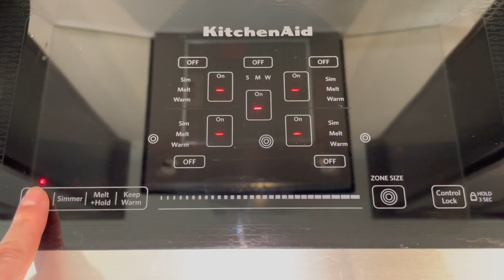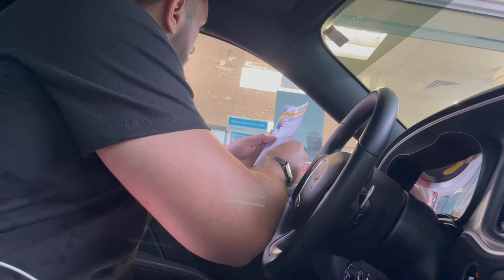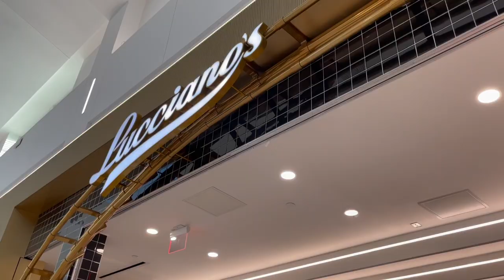WEEKEND IN MY LIFE! vlog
Spend the weekend with me shopping in Orlando, Fl

MUSIC CREDIT
Spark by Dj PYC @pycmusic
Savior by Mona Wonderlick @monawonderlick